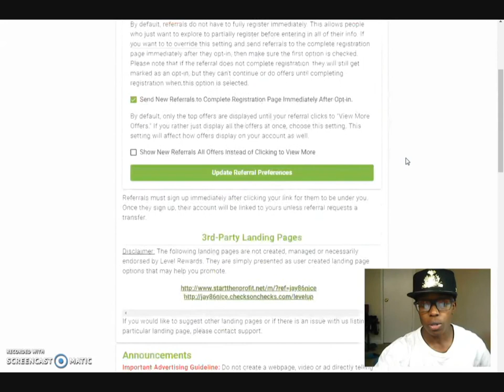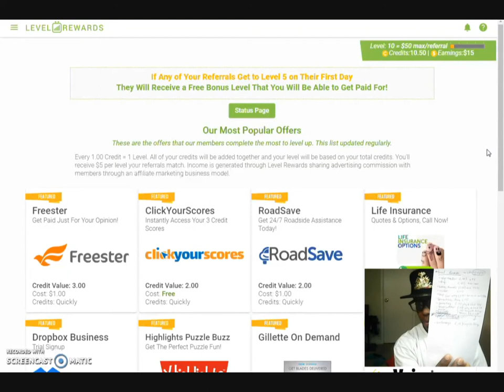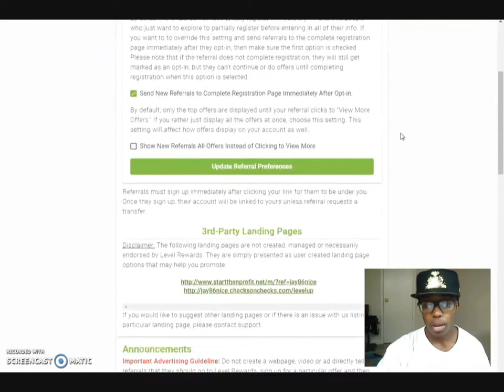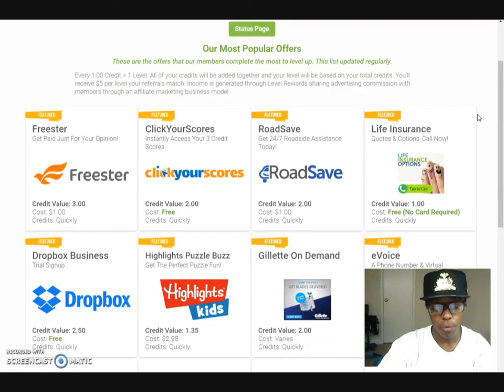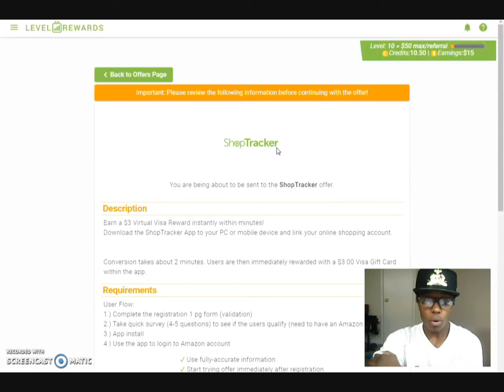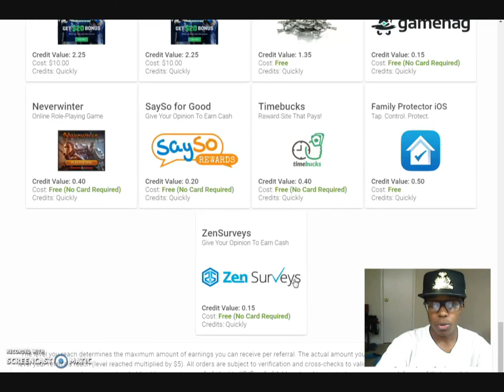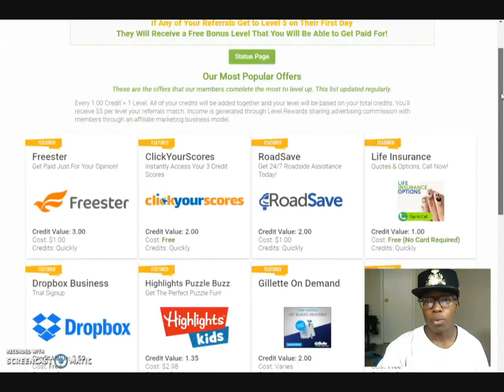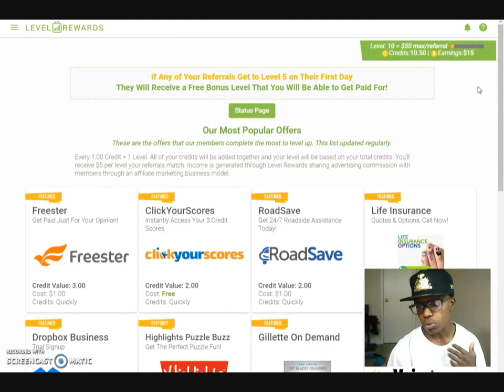Free (No Credit Card Required) Offers in Level Rewards to Make Money Daily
★★ KEYWORDS  ★★

entrepreneur
how to make money online
how to make money with your smartphone
iphone money
make money with phone apps
how to make money anywhere
make money with your laptop
motorclub of america
motorclub of america associate
mca associate
how to make money with mca
is mca a scam
is mca real
bitcoin
how to learn bitcoin
how to learn forex
how to make money with level rewards
level rewards training
register for level rewards
how to make money with forex
how to understand forex trading